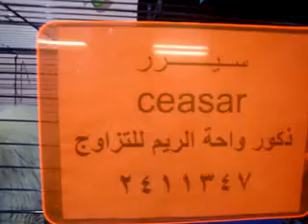قناة واحة الريم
منتديات عرب بيت
الموقع العربي
لتربية الحيوانات الأليفة

المنتدى: قطط للبيع Cats for sale
قطط للبيع
للبيع قطط
بسس للبيع
للبيع بسس
قط للبيع
للبيع قط
بس للبيع
للبيع بس
قطوه للبيع
للبيع قطوه